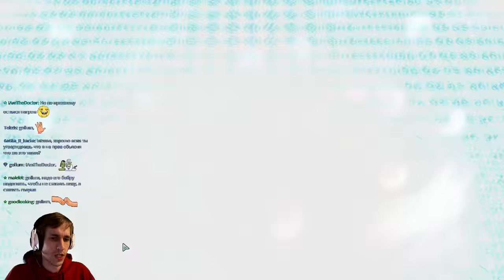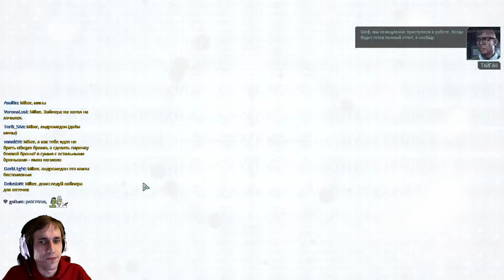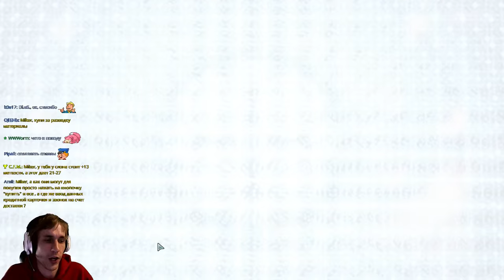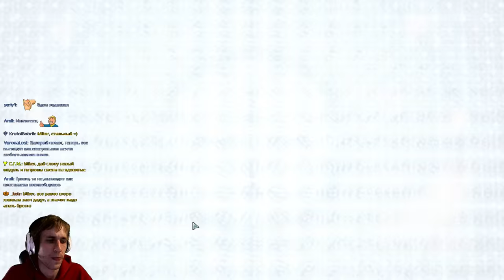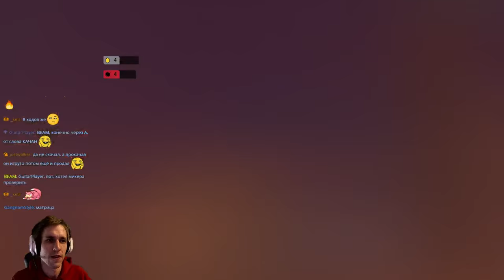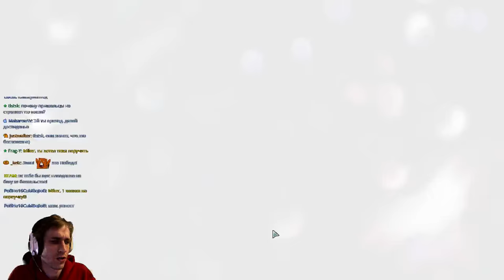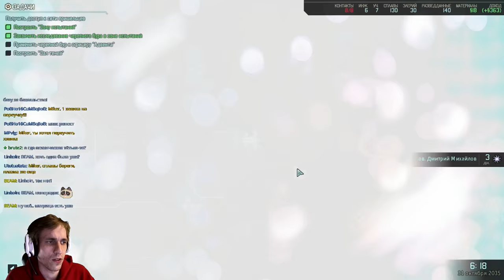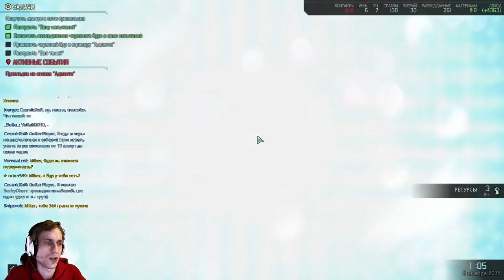XCOM 2 Impossible, Ironman от Long war 6 Часть